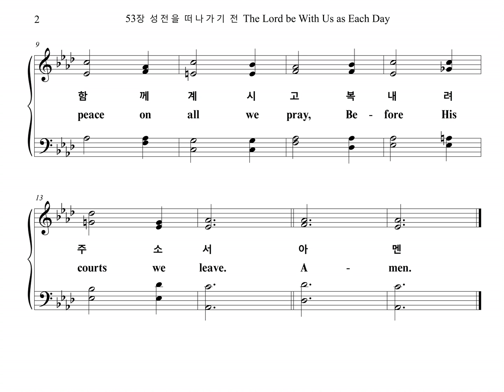53장 성전을 떠나가기 전 The Lord be With Us as Each Day (Alto Part)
찬송가 53장 "성전을 떠나가기 전" 알토 파트를 올립니다.
The Alto Part of the Hymn, "BEATITUDO", is uploaded.

BEATITUDO

1. 성전을 떠나가기 전
머리를 숙일 때
주께서 함께 계시고
복 내려 주소서

2. 집으로 돌아가는 길
주 동행하시고
내 모든 언행 심사를
다 지켜 주소서

3. 거룩한 날이 다 가고
저녁이 되도록
주 우리 맘에 빛 되사
늘 계시옵소서
아멘

1. The Lord be with us as each day
His bless-ings we re-ceive
His gift of peace on all we pray,
Be-fore His courts we leave.

2. The Lord be with us as we walk
A-long our home-ward road
In si-lent thought or friend-ly talk,
Our hearts be near to God.

3. The Lord be with us till the night
En-fold our day of rest
Be He of ev-'ry heart the Light,
Of ev-'ry home the Guest.
A-men.